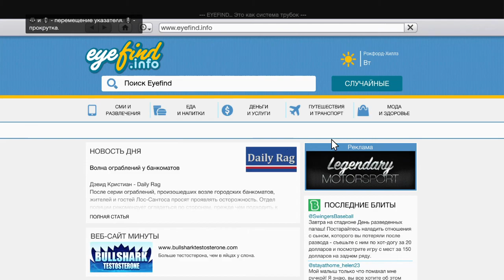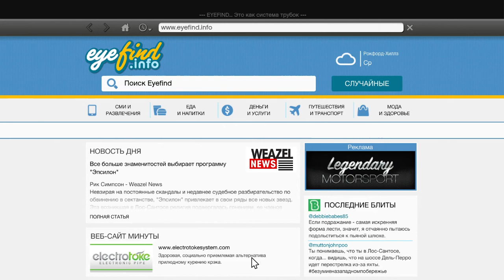Grand Theft Auto 5 Прохождение #4